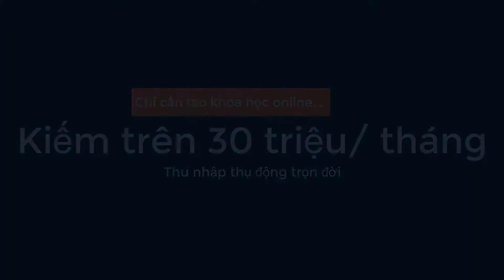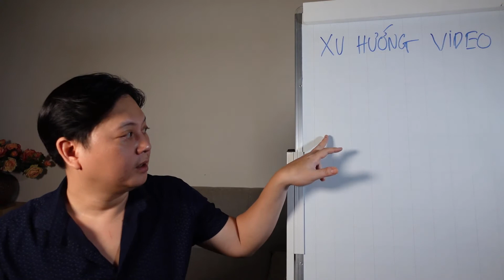Xu hướng video hiện đại bạn phải biết | Xây dựng khóa học online